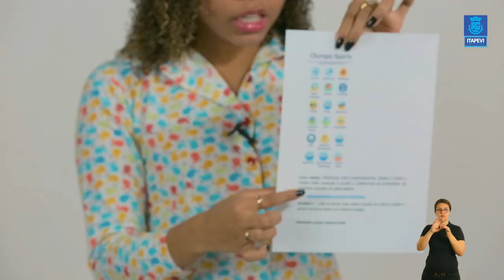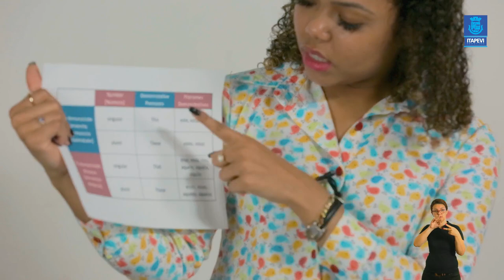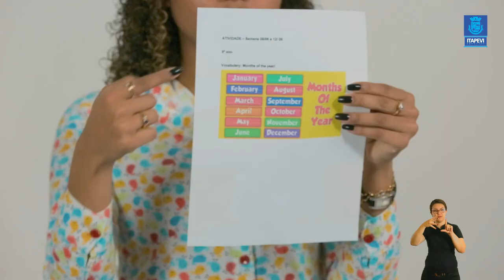LIÇÃO DE CASA - VIDEOAULA 09 PARA DISCIPLINA DE INGLÊS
Acompanhe a 9ª videoaula da disciplina de Inglês, com os professores Douglas e Raquel.

Boa aula!